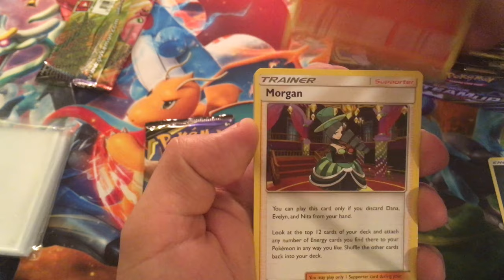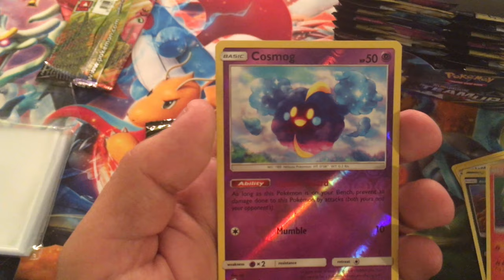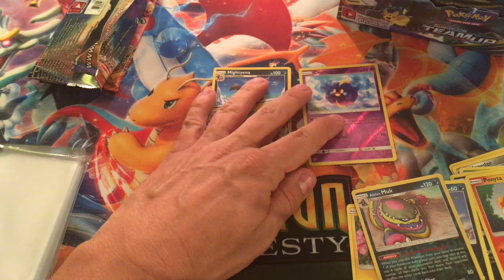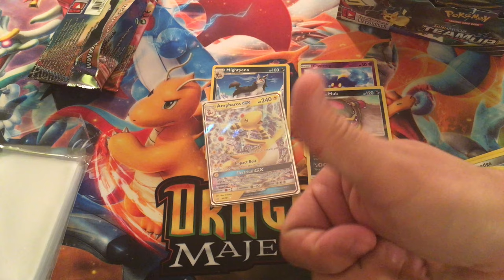Team Up Booster Packs: Part 11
This video is about Team Up Booster Packs: Part 11